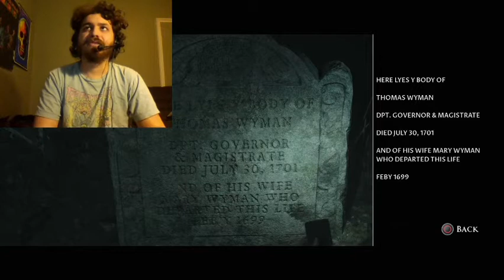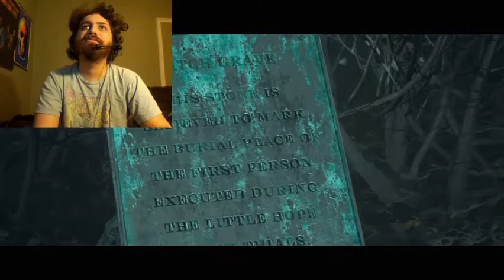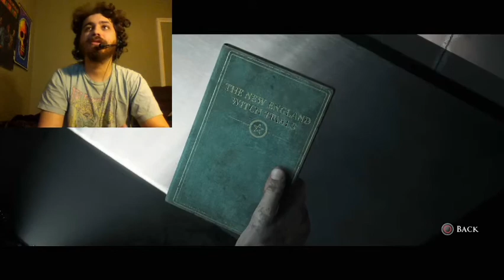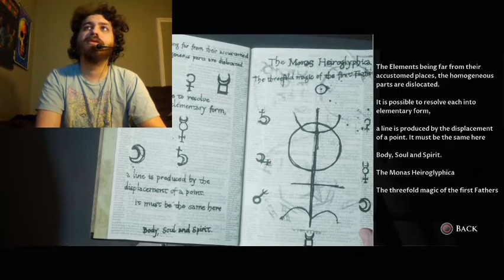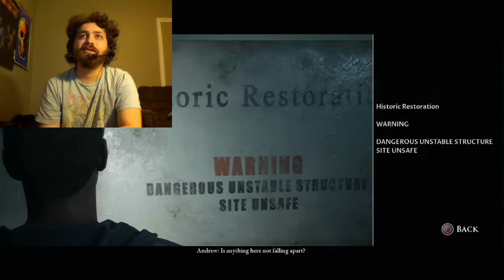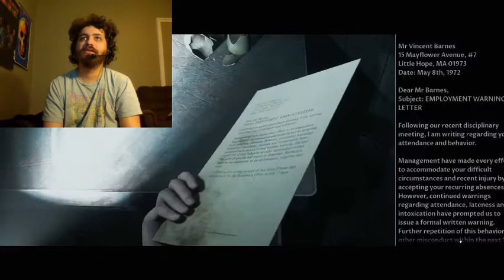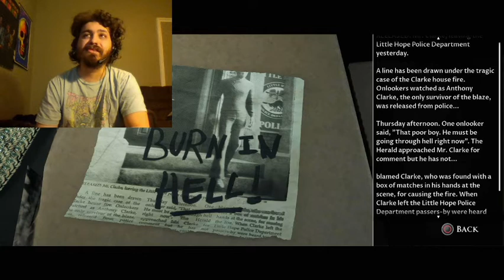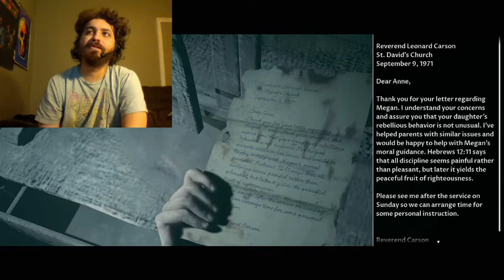A Controversial Ending: Little Hope (Part 3 & Ending)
Today we finish up Little Hope it's a big long dirty stream but with we beat this bad boy. Last we left off the gang got back together now were heading up the main road towards "Little Hope". The scares are real in this episode y'all check it out!